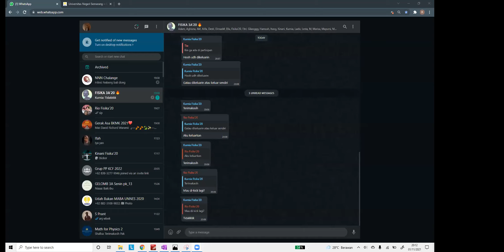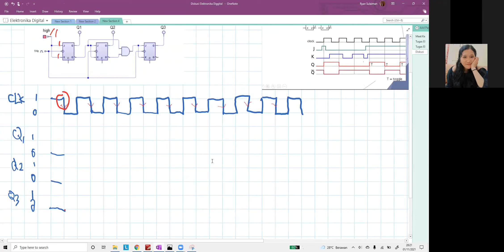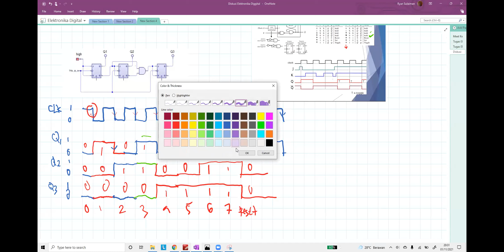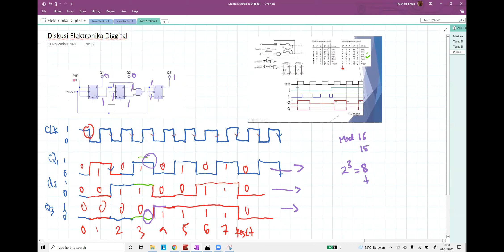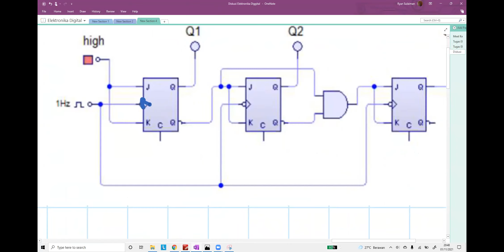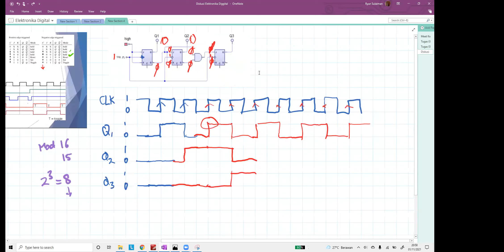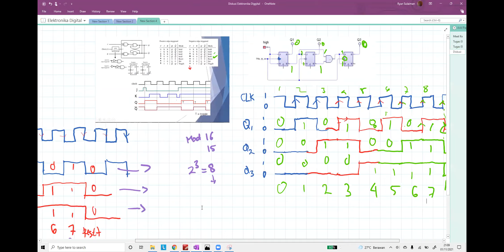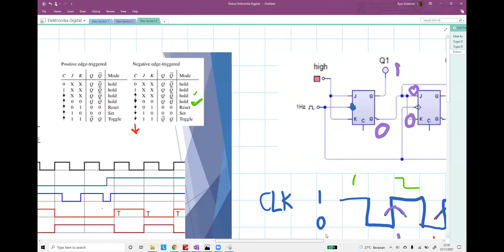3-Bit Down Counter | Elektronika Digital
Ini adalah diskusi kelas 3A, S1 Fisika 2020, Universitas Negeri Semarang, mengenai down counter (synchronous). Diskusi dipimpin oleh Kak Ryan Sulaiman. Video ini berisi penjelasan mengenai down counter, tabel kebenaran JK flip-flop, perbedaan antara picu tepi positif dan negatif, serta cara menganalisis keluaran flip-flop.

down counter, up counter, synchronous, asynchronous, tabel kebenaran JK flip-flop, picu terpi positif, picu tepi negatif, bubble, elektronika digital.